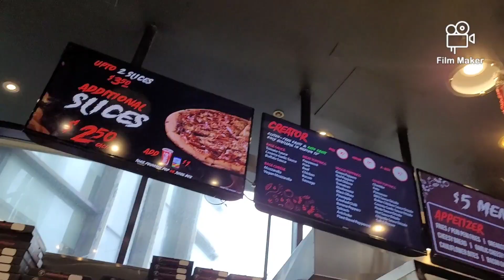HELLCRUST PIZZA REVIEW METRO-TOWN MALL 1.5/10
Poor customer service
manager didn't honor the additional slice of pizza for 2.50$

pizza cold old.
too thin, not filling.